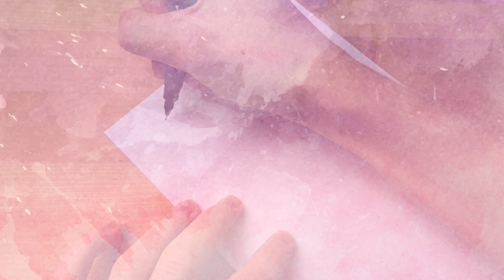How to draw speech bubbles (for your Bullet Journal) - Easy things to draw